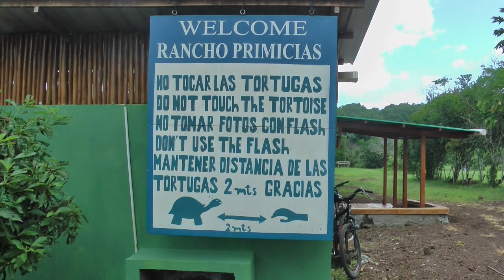El Chato Tortoise Reserve Galapagos Islands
See Giant Domed Carapace Tortoises at the El Chato Tortoise Reserve  on the highlands of Isla Santa Cruz in the Galapagos Islands. These prehistoric reptiles munch through grass like a lawn mower and don't mind inquisitive humans following them around. Background music is Secret Conversations by The 126ers.